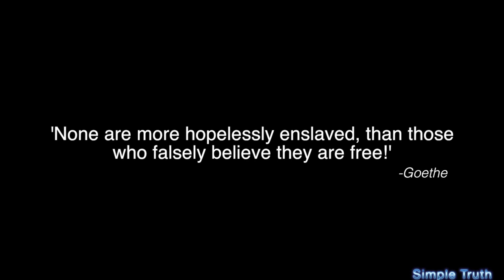Simple Truth UPDATE: To LEAD, one MUST First Know How To FOLLOW!!!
It's  amazing how people attempt to LEAD others, when they HAVE NOT taken control over their personal lives.

The Simple Truth is...' LEADERS are those who FOLLOWED and compiled a detailed resume!'